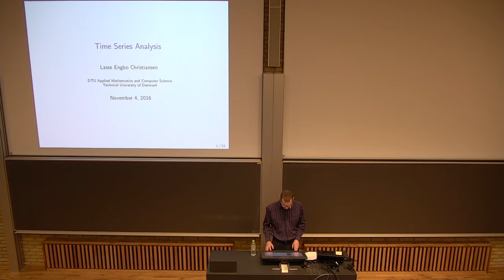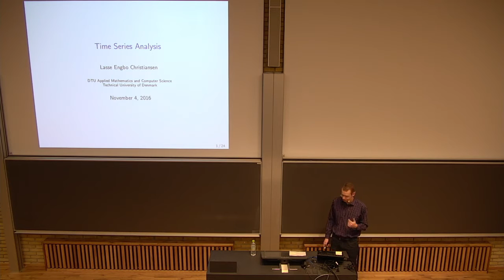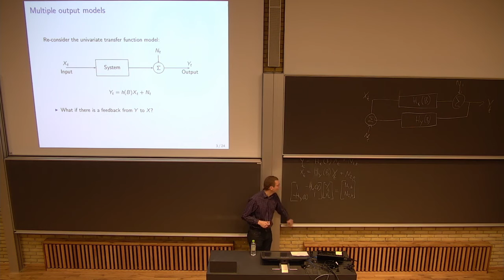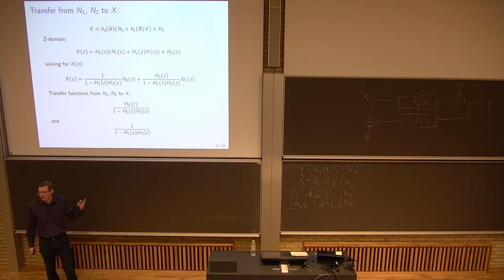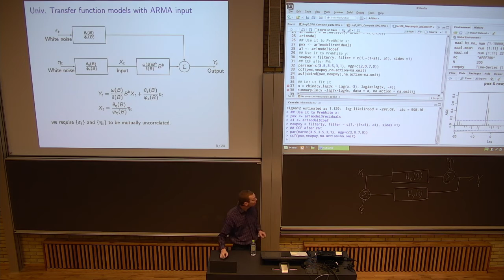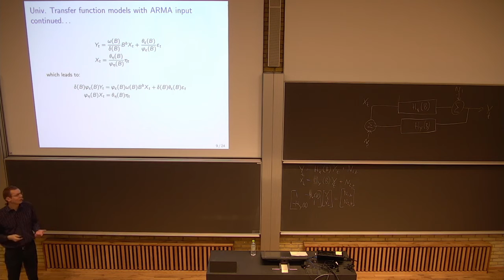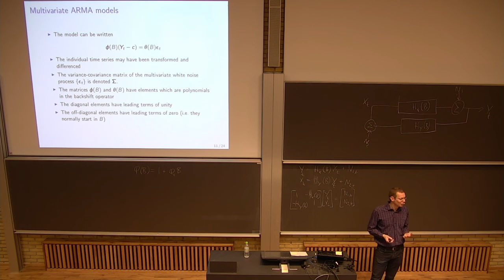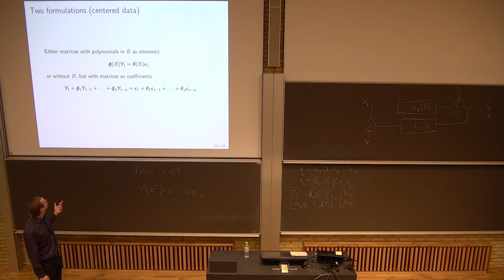02417 Fall 2016 - Lecture 9 part A